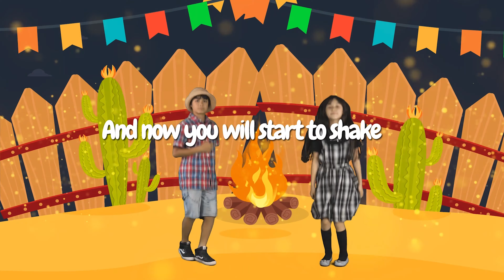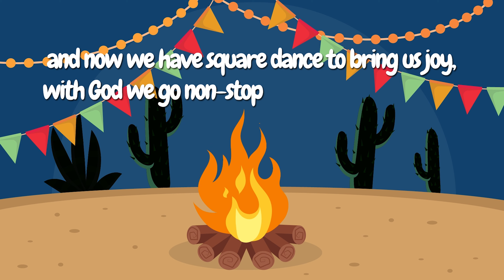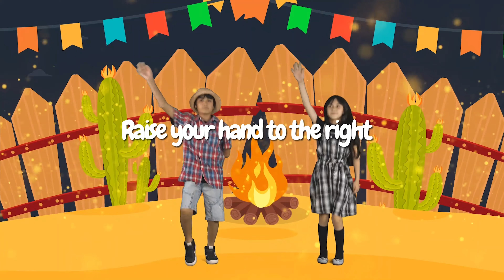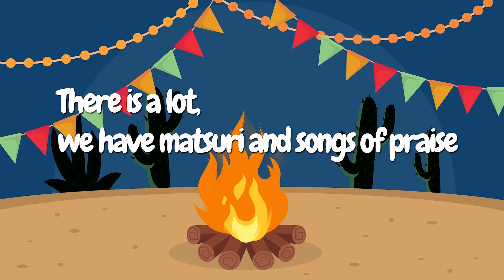Dinamus Music - Arraial Dfg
"Arraial DFG" é uma música contagiante e animada. A música transmite a energia e alegria contagiante do Arraial DFG, convidando todos a se juntarem à festa. O Arraial DFG é uma música repleto de diversão, dança e música, onde as pessoas podem se divertir ao máximo.
Sigam-nos para mais e confira alguns dos nossos trabalhos!

Letra:
O Arraial DFG chegou aqui,Venha comigo dançar e sacudir.
Levanta a mão pra direita, levanta a mão pra esquerda dê meia volta e para bem aí...

nós é DFG nós é povo abençoado,aqui nós dança, pula e canta, vive muito animado, se você quiser também é só chegar comigo então, sim borá viver alegria e churrascão.

Tem de tudo, tem de montão,tem matsuri e louvorzão,e agora tem a quadrilha pra se alegrar, com Deus sim borá e sem parar.

DFG ga yatekita saa ishou ni odorimashou migite wo agete hidarite wo age ushiromuite soko de tomarou

Pra se alegrar, com Deus sim borá e sem parar.